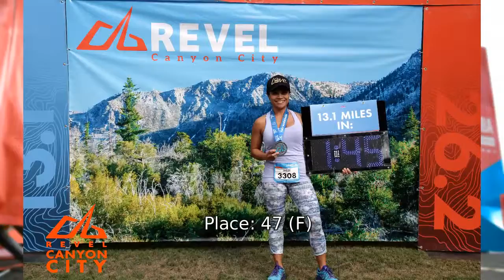2016 REVEL Canyon City Half Marathon: Allah Zarah Estabillo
Allah Zarah Estabillo in the 2016 REVEL Canyon City Half Marathon.